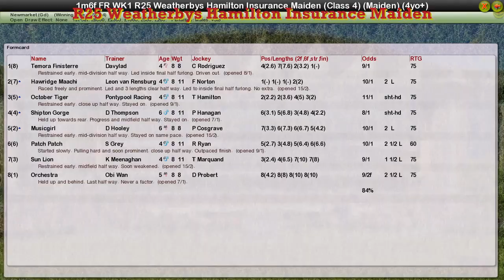FR WK1 R25 Weatherbys Hamilton Insurance Maiden